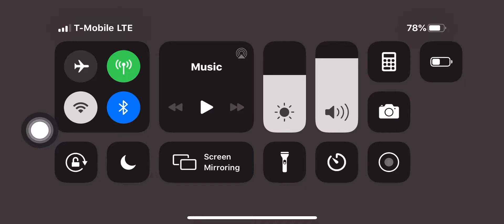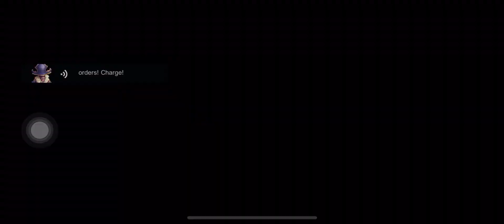Daily mvp hunt pov mech ragnarok m